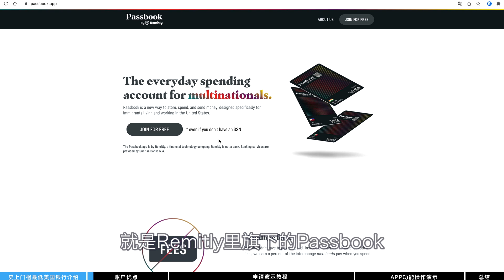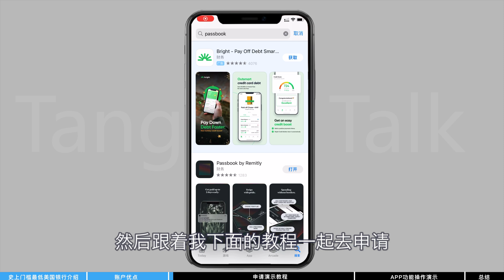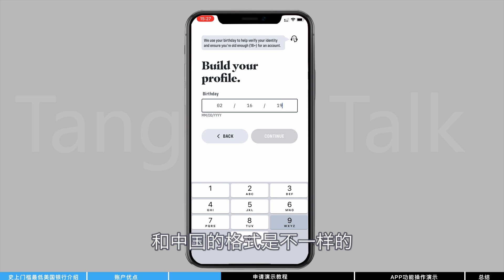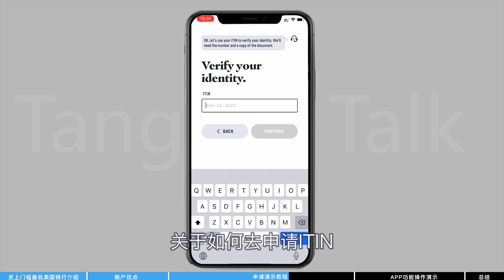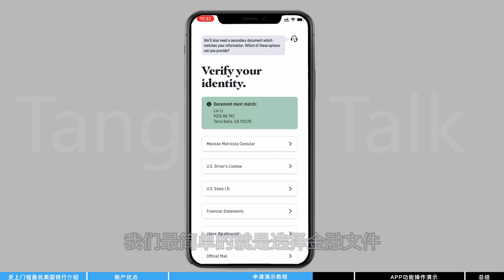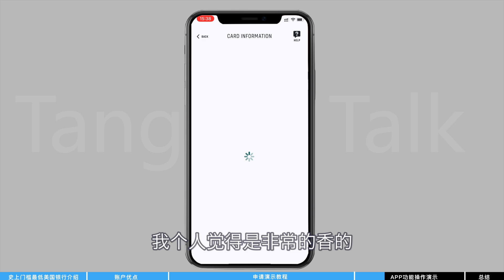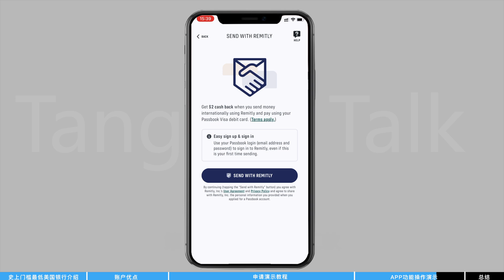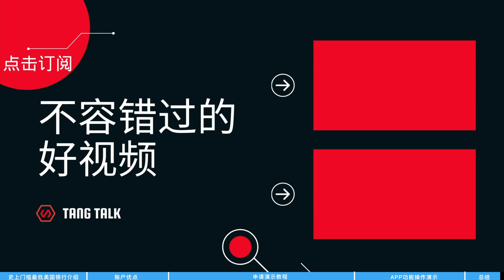有护照就能开，0入金要求0管理费0FTF，Passbook美国银行账户在线开户演示教程，2022年美国银行开户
零成本美国银行账户在线开户演示教程，没有资金门槛，也不会收取任何的管理费。支持ACH出入金零手续费。可以接受Google Adsense佣金，可以给券商出入金。

🎬  视频概览：
0:00  0成本的美国银行账户
1:46  美国银行账户优点
3:26  美国银行账户在线申请演示教程
7:19  美国银行账户APP功能演示
9:35  总结

🎉自用好物推荐：
10TB无审核私有网盘： （邀请码：289846）